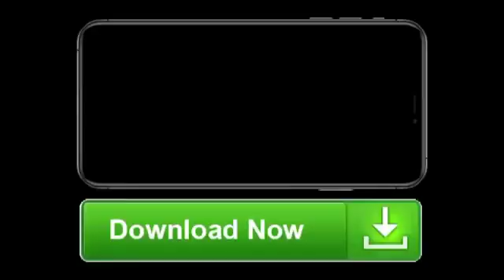India's Top Business Tycoons in Bada Business in Dr. Vivek Bindra's Co. M. 8849880790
India's Top Business Tycoons in  Bada Business in Dr. Vivek Bindra's Co. By Mr. Pramod Wagh M. : 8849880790